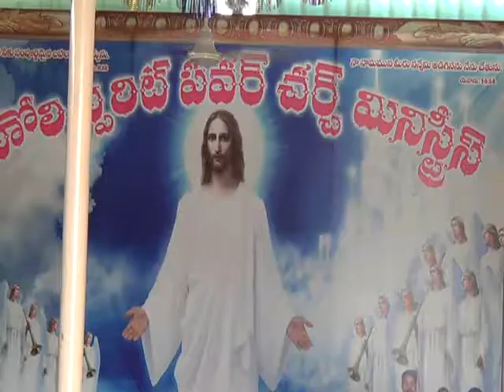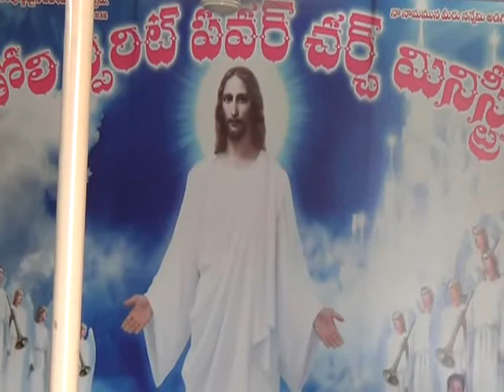Holy Spirit Power Church Prayers 2014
Prayer Meetings at Holy Spirit Power Church Ministries, Ramanthapur, Hyderabad - 500013. Andhra Pradesh, India.